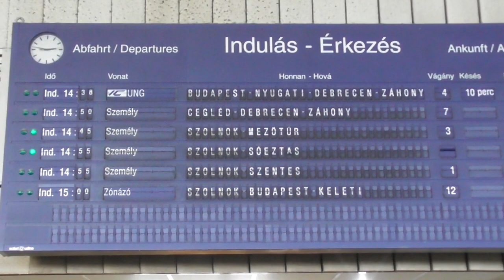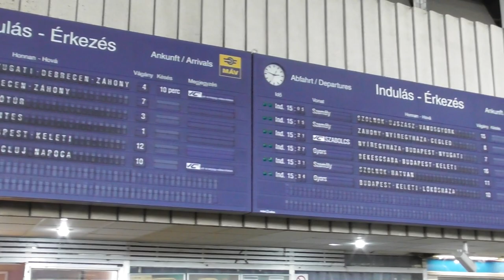2019. 11 Szolnok vasútállomás mechanikus tájékoztató a váróteremben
Bankszámla:
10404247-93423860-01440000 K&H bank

Utolsó napjai a régi "eredményjelző" táblának. A mechanikus pörgetős-kattogós tábla heteken belül LED-esre lesz cserélve. Valószínűleg utoljára tudtam megörökíteni működés közben